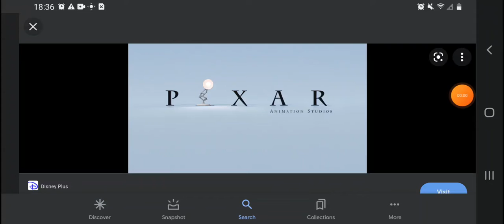Happy 36th Anniversary Pixar (1986)